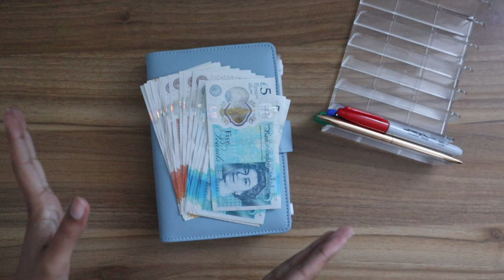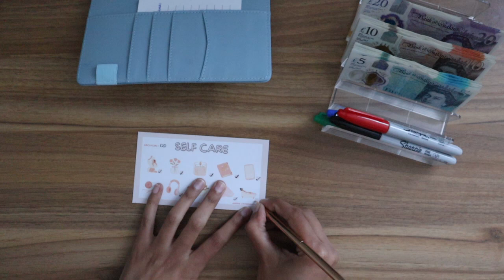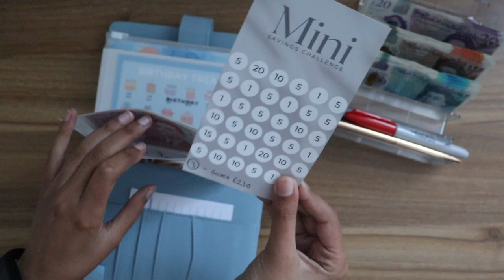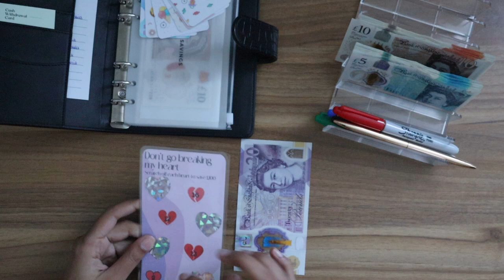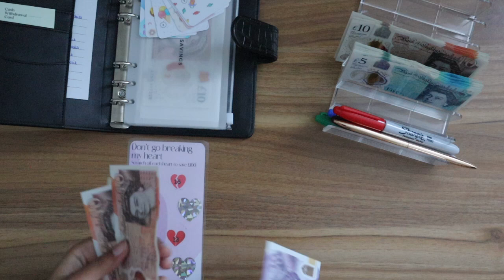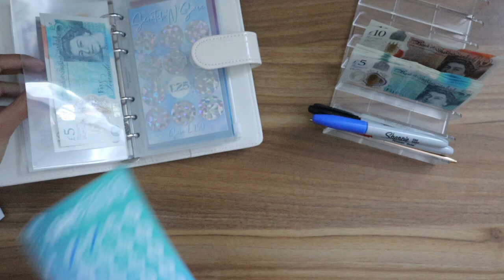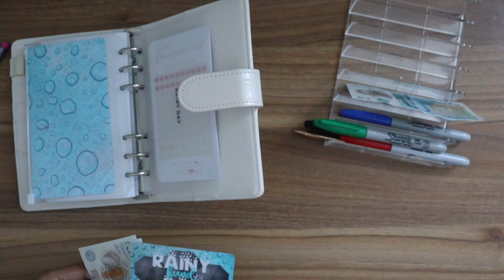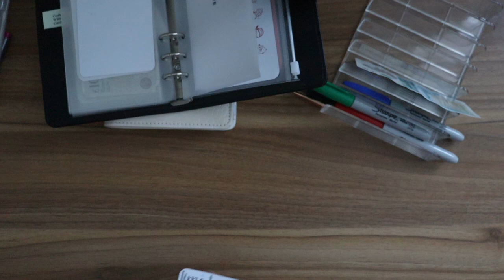Saving Challenges CS | July 2024 | Saadia's Finances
Hi everyone,

A few saving challenges get stuffed and it's nice to be starting again.

If you are interested in making side income, please use the below link to sign up for surveys, cashback sites etc.